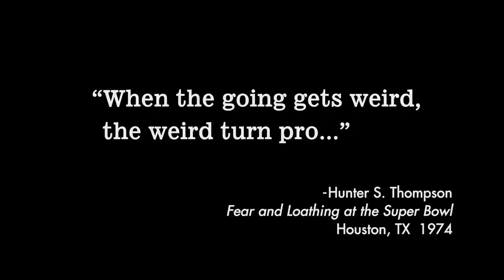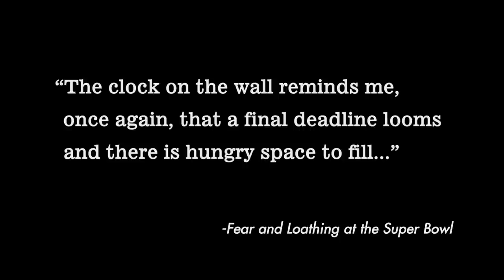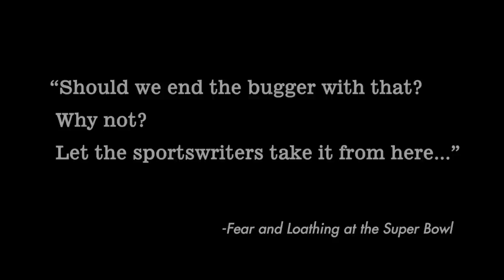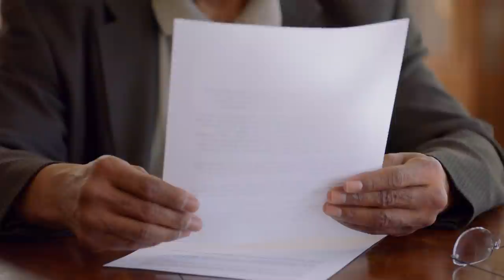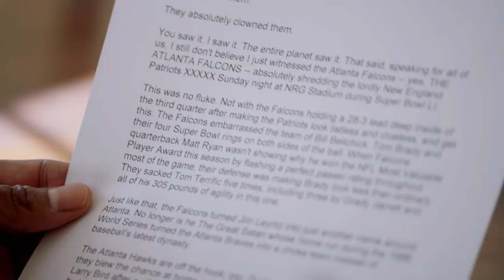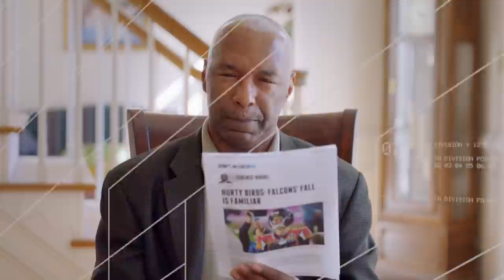The Stories of Super Bowl 51 That Were Never Told | NFL Films Presents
An epic Tom Brady comeback in Super Bowl LI erased plenty of storylines.